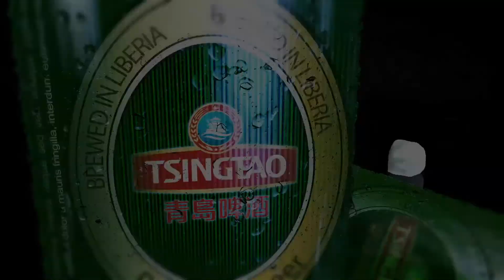TSINGTAO COMMERCIAL - SUPREMECLIENTELE231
Promo for a Supreme Clientele